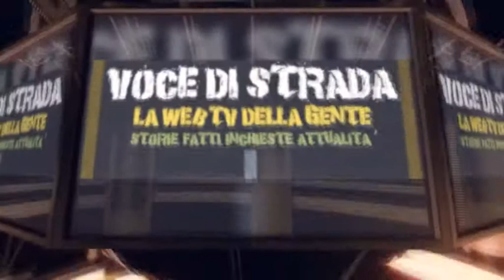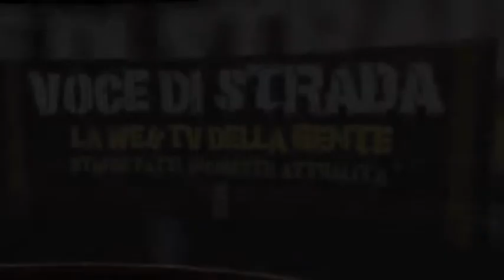Voce di Strada - Voce della Politica: Vincenzo Fraiese